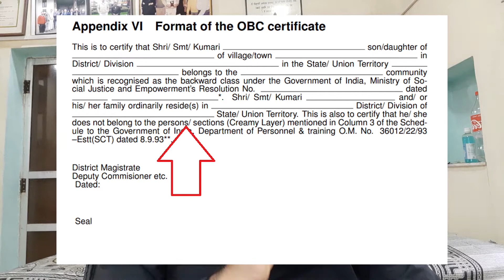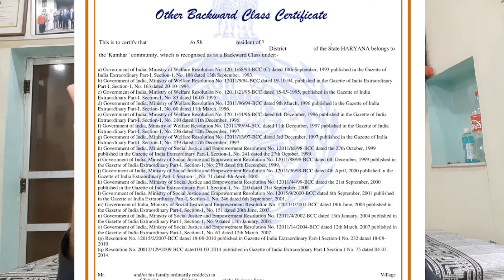Important Information about OBC Certificate|Demo of State and Central OBC certificate.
Ask us your query on insta: @du.buddy